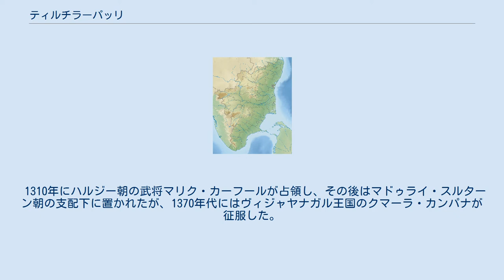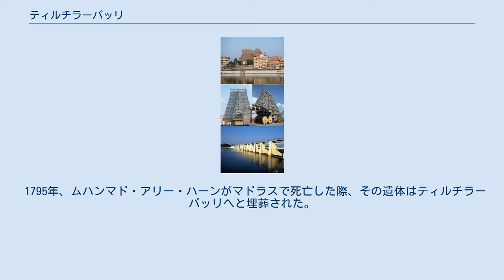ティルチラーパッリ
タミル・ナードゥ州の都市
ティルチラーパッリ（タミル語: திருச்சிராப்பள்ளி、英語: Tiruchirappalli）は、南インドのタミル・ナードゥ州にある都市で、現在はティルチラーパッリ県の県庁所在地。
現地ではティッルチラーッパッリ （tiruccirāppaḷḷi）の発音が近いようである。
 略してティルチまたはトリッチー （திருச்சி : Tiruchi,Trichy）と呼ばれることが多く、イギリス統治下ではトリチノポリ （Trichinopoly）と呼ばれていた。
カーヴェーリ川沿いに発達した都市で、タミル・ナードゥ州のほぼ真ん中に位置する。
 都市の名称であるティルチラーパッリはタミル語であり、「ティル」「チラー」「パッリ」の3つの部分に分けられる。
「ティル」は「吉祥なる」という、人名あるいは地名に対する接頭辞である。
「チラー」は、ジャイナ教の修行者であった人物の名前である。
「パッリ」とは「ジャイナ教寺院」という一般名詞である。
したがって、ティルチラーパッリとは「吉祥なるチラーの寺院」という意味である。
 あるいは、「ティルチラー」とは「シュリーランガナータン」が訛った語形であり、ティルチラーパッリとは「吉祥なるランガナータンの寺院」という意味であるとする異説がある。
 ムハンマド・アリー・ハーン ティルチラーパッリの歴史は古く、6世紀にパッラヴァ朝のマヘーンドラヴァルマン1世がこの地を支配下に置いたのをはじめ、12世紀にチョーラ朝、同世紀末にはパーンディヤ朝の支配下に置かれた。
 1310年にハルジー朝の武将マリク・カーフールが占領し、その後はマドゥライ・スルターン朝の支配下に置かれたが、1370年代にはヴィジャヤナガル王国のクマーラ・カンパナが征服した。
 その後、この地はマドゥライ・ナーヤカ朝の支配下に置かれ、しばしばその首都となり、1736年にカルナータカ太守の一族チャンダー・サーヒブによって占領された。
 その後、第二次カーナティック戦争においては、マイソール王国とカルナータカ太守がこの地の支配権をめぐり争った。
 1795年、ムハンマド・アリー・ハーンがマドラスで死亡した際、その遺体はティルチラーパッリへと埋葬された。
 1801年、イギリスはカーナティック条約でこの地を獲得し、1947年までその統治下に置かれた。